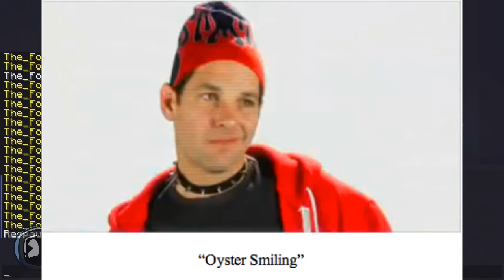Minecraft - Part 33: Stephanie gives up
Villagers ruin Akirasora (Frank)'s automatic sugar cane farm, Ihasnotomato (Liam) notes that the others are saying "damn" a lot, TFG talks about The Forest (video game), Liam gets bothered, the boys ask Stephanie to do everything ever, then it's just her playing Minecraft, then the boys show off their projects that they worked on in this session, Mabeanie asks everybody to lower their expectations of his mansion, and Liam dares Frank not to play on the Realm until the next session. TFG is also invited to return in the next session and accepts the invitation.